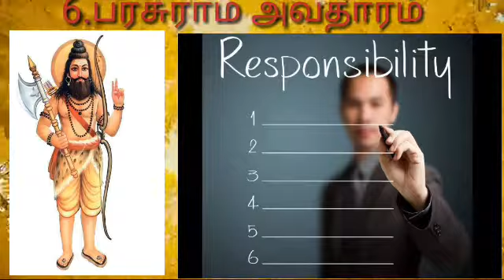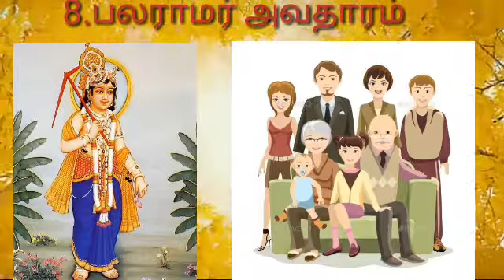விஷ்ணுவின் 10 அவதாரத்துக்குள் அடங்கும் மனிதன் பிறப்பு,இறப்புக்கான தத்துவங்கள்-God Vishnu Incarnation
1.மச்ச அவதாரம் MATCHA AVATAR
2.கூர்ம அவதாரம் KOORMA AVATAR
3.வராக அவதாரம் VARAHA AVATAR
4.நரசிம்ம அவதாரம் NARASIMHA AVATAR
5.வாமன அவதாரம்  VAMANA AVATAR
6.பரசுராமர் அவதாரம் PARASURAMA AVATAR
7.ராம அவதாரம் RAM AVATAR
8.பலராம அவதாரம் BALARAMA AVATAR
9.கிருஷ்ணன் அவதாரம் KRISHNA AVATAR
10.கல்கி அவதாரம் KALKI AVATAR